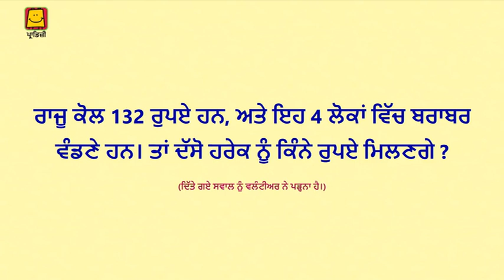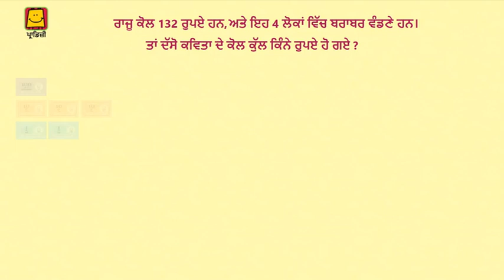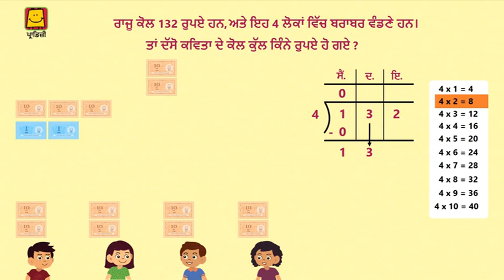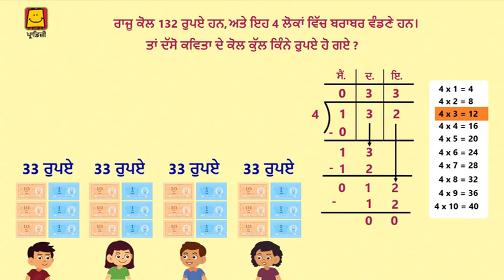Division word problems (Punjabi) | ਸ਼ਾਬਦਿਕ ਸਵਾਲ - ਭਾਗ